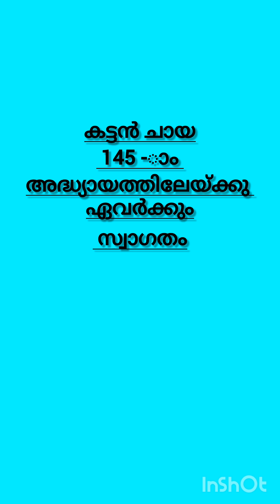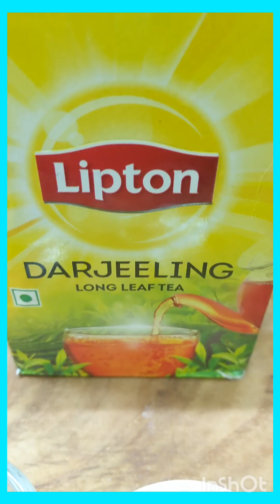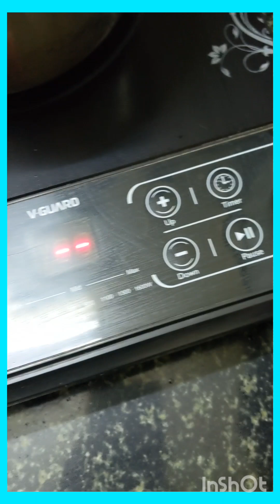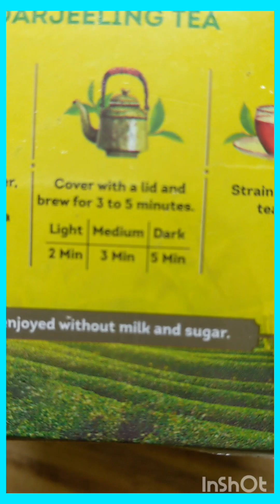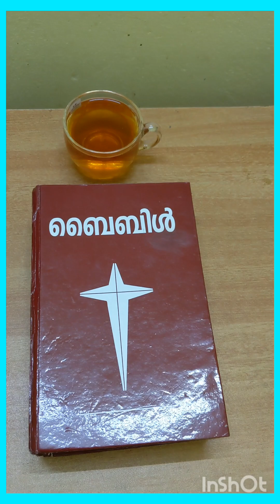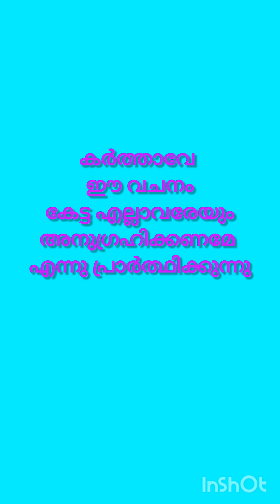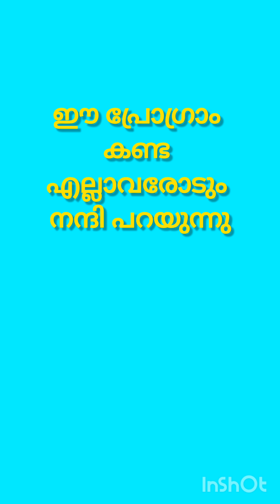കട്ടൻ ചായ 145 (Black tea145)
കട്ടൻ ചായ 145 (Black tea 145)